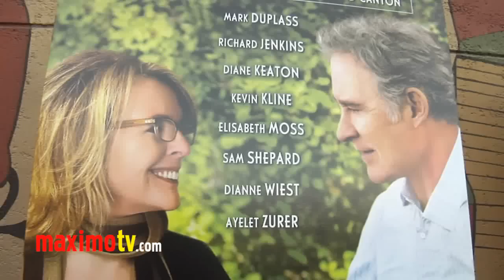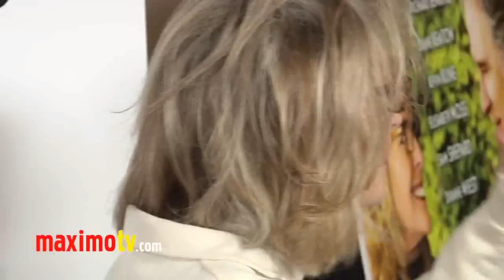Diane Keaton at "Darling Companion" Premiere Arrivals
"Darling Companion" Premiere Red Carpet Arrivals at The Egyptian Theater in Los Angeles, Ca USA April 17, 2012